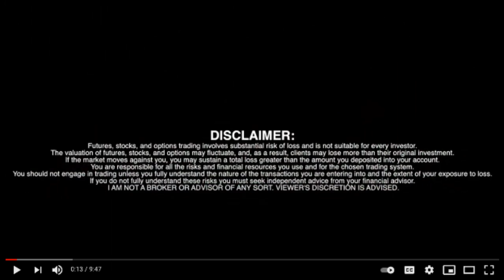Jackpot Digital CEO Jake Kalpakian (TSXV:JJ) (OTCQB:JPOTF)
Jackpot Digital CEO Jake Kalpakian (TSXV:JJ) (OTCQB:JPOTF) - RICH TV LIVE - September 22, 2021 - jackpotdigital interview richtvlive - Jackpot Digital Inc. (the "Company" or "Jackpot") (TSXV:JJ)(TSXV:JJ.WT.A)(TSXV:JJ.WT.B)(TSXV:JJ.WT.C)(OTCQB:JPOTF)(Frankfurt:LVH3). Jackpot is pleased to announce that it has received a Letter of Intent from a casino located in the Midwestern, United States for five Jackpot BlitzTM ETGs on a ninety-day trial period basis, and which is subject to obtaining the customary regulatory approvals.

President & CEO Mr. Jake Kalpakian states, "We are seeing growing interest for our Jackpot BlitzTM ETGs including in new markets and are now commencing the licensing process for this new jurisdiction. Licensing is a critical step toward opening new markets and varies by jurisdiction. We are determined to enter new markets in a pragmatic manner to create as large a product footprint as possible. Our objective is to add licenses for several new strategic jurisdictions, and we have brought in staff dedicated to managing and streamlining our license applications process. While the regulatory process is necessary and takes time to build, it ultimately strengthens the Company's future."

About Jackpot Digital Inc.
Jackpot Digital Inc. is a leading electronic table games manufacturer and mobile gaming provider for the cruise ship industry and regulated casino industry. The Company specializes in multiplayer gaming products, including poker and casino games, which are complemented by a robust suite of backend tools for operators to efficiently control and optimize their gaming business.